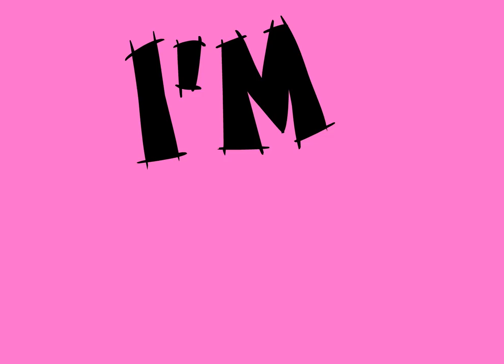Close Up - Meme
It's been veeeeery long time since I have uploaded anything.
But I finally managed to get an animation program so I got lil inspired to try do a meme animation.
It's not the best but I still hope you guys will enjoy it!!